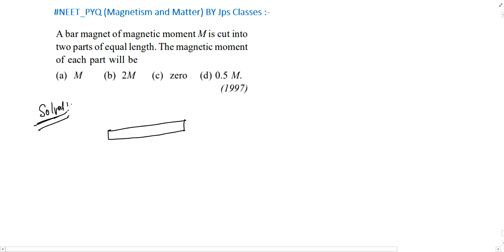A bar magnet of magnetic moment M is cut into two parts of equal length. The magnetic moment of